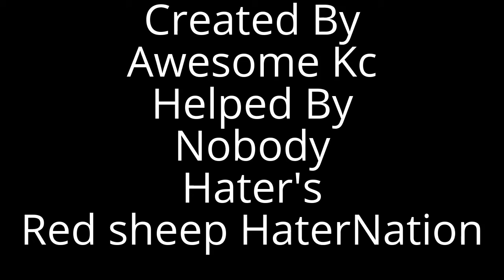I Need help stoping hater nation so i created this